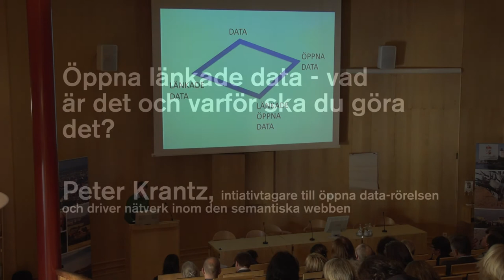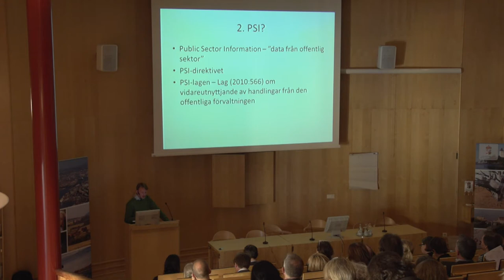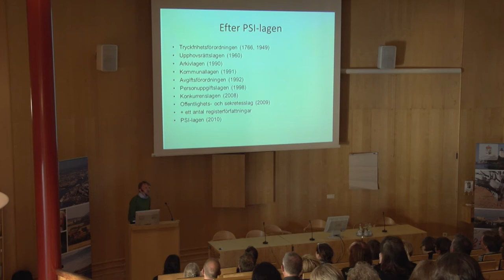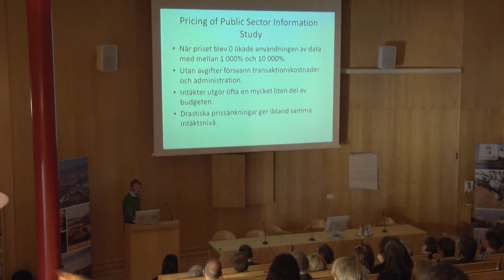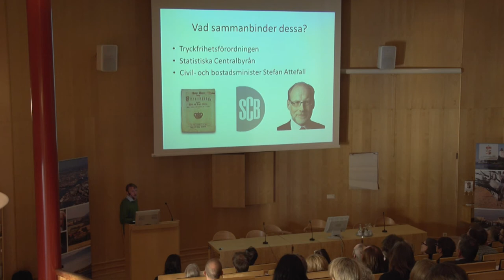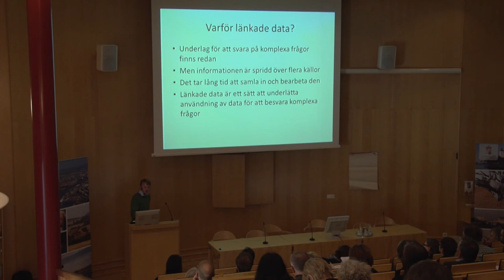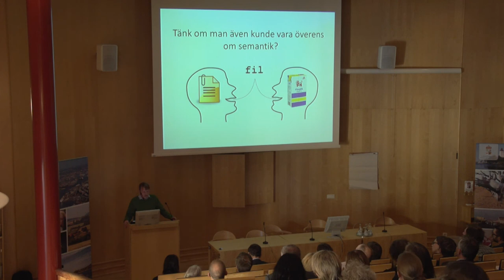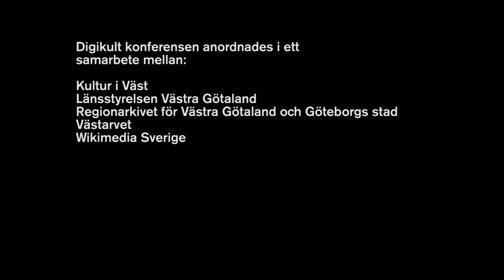Öppna länkade data - vad är det och varför ska du göra det? / Peter Krantz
Peter Krantz är initiativtagare till öppna data-rörelsen i Sverige. Hans föredrag var en del av Digikultkonferensen 10-11 april 2013